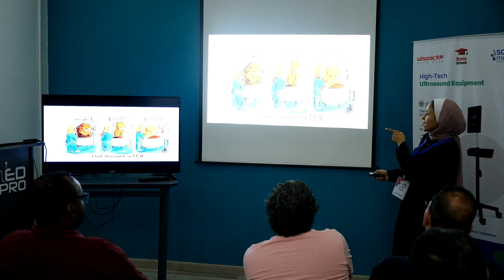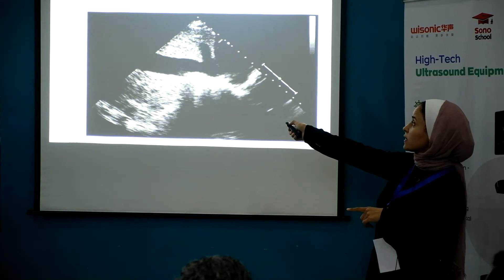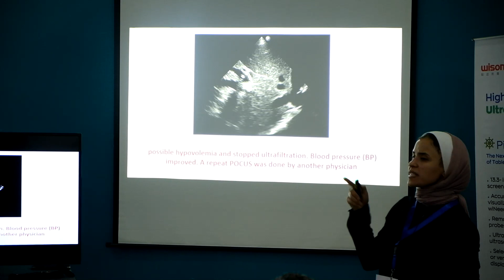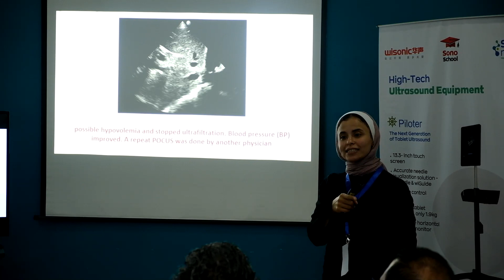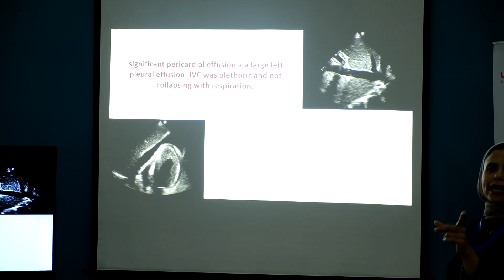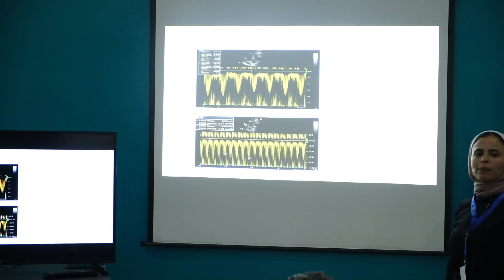SonoSchool Advanced POCUS Course - IVC Lecture